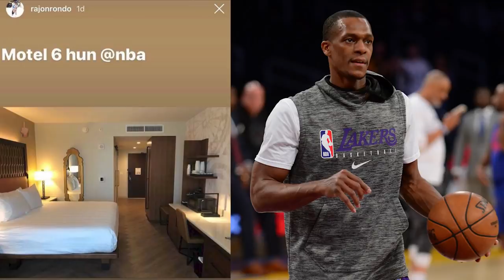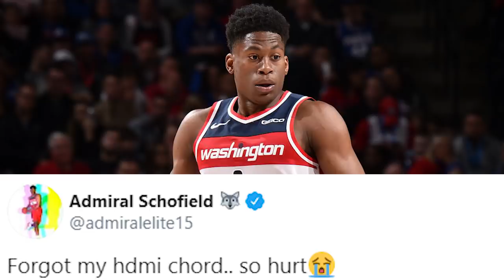NBA Players REACT to Orlando Bubble (not happy)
NBA players have taken to social media to express there feeling regarding the Orlando Bubble. From  Food to there rooms, here's a compilation of the best reactions!